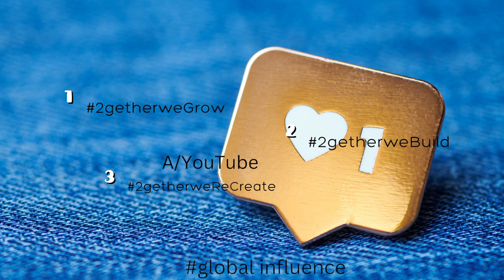19 March 2024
Day79
Tuesday 19th March 2024
Epoch Calendar
Gratitude Daily

This format works

My Elohim Please show Me how to make stupendous amounts of money
I want to make a difference with my money and I wanna look Great doing it.
*Please show me How.

If you've come this far
Here's a treat

*I'm exceedingly good at what I do
*I have my own formats that work exceedingly well for me
*I don't look for trouble but I'll hold my own in a fight if I have to fight I'm winning full stop.
*I deserve AMillion Pounds Yes £1,000000 in my HSBC bank account
*I deserve to say I told you soo
*I can do it so I did